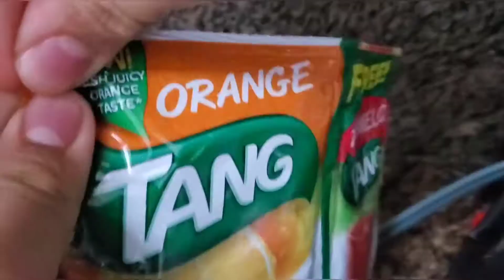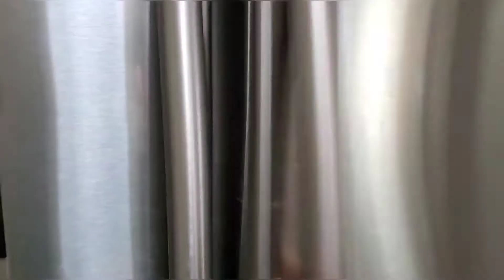Making Snow Cones Out Of Literal Snow+Message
Pls pray for Australia and the Philippines or donate to charities to help them get through